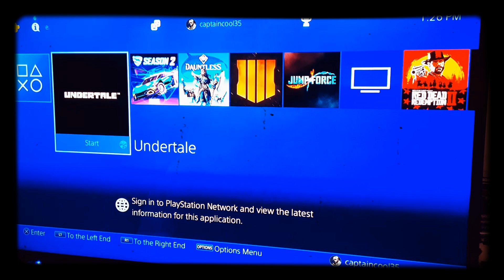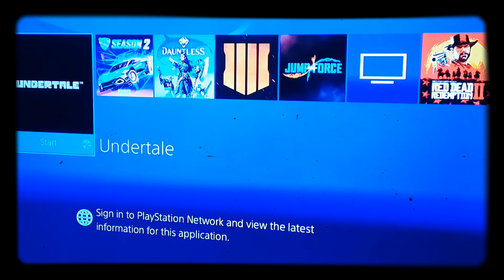enter METTATON:undertail pacifist run part 14